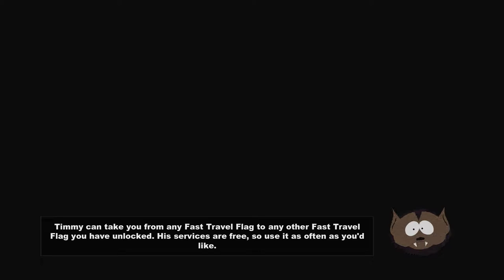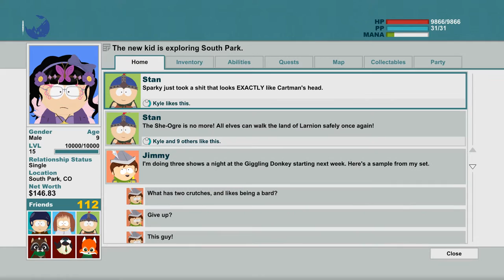South Park - The Stick of Truth | Report Card